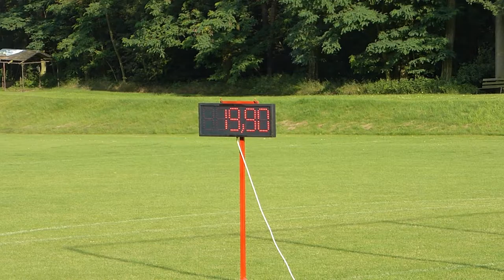Trénink PS Předonín - 30.6.2016 - 7.